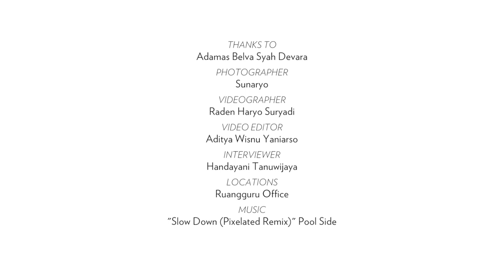40Under40TheVanguards : Adamas Belva Syah Devara, Co-founder & CEO of Ruangguru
“We knew from the start that we didn’t just want to create a business, but an organisation with a mission,” says 28-year old Adamas Belva Syah Devara, who has a Harvard Master’s degree in Public Administration and is a Stanford MBA.